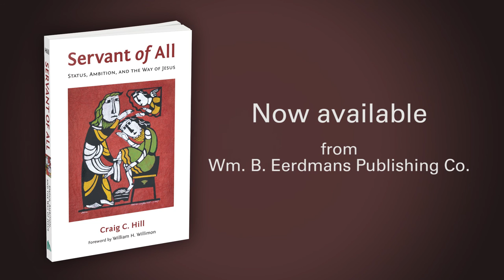Craig C. Hill | Eerdmans Author Interview Series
Craig C. Hill is dean and professor of New Testament at Perkins School of Theology, Southern Methodist University, Dallas, Texas. His new book is SERVANT OF ALL: STATUS, AMBITION, AND THE WAY OF JESUS.

There exists a deep tension between the biblical view of servant leaders and the status that Christian leaders today often desire and pursue. Many pastors and other church leaders, like it or not, struggle with ambition. In this book Craig Hill shows how the New Testament can help Christian leaders deal with this problem honestly and faithfully.

Hill examines such passages as the Christ Hymn in Philippians 2 to show how New Testament authors helped early Christians construct their identity in ways that overturned conventional status structures and hierarchies. Status and ambition, Hill says, are not often addressed forthrightly in the church, as Christians either secretly indulge those impulses or feebly try to quash them. Hill's Servant of All will help Christian leaders reconcile their human aspirations and their spirituality, empowering them to minister with integrity.

// VIDEO CREDITS
Producer, Cinematographer, Editor: Ahna Ziegler
Interviewer: Rachel Bomberger